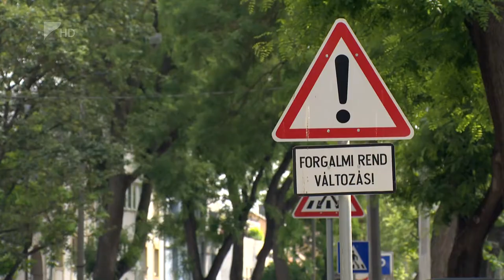Felújítás a belvárosban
Őszre, a tanévkezdésre szeretnék befejezni a nyíregyházi belváros forgalmas útszakaszainak, a Széchenyi, a Szarvas és a Szent István utcának a felújítását. Korszerűsítik a burkolatot, a járdát és parkolókat alakítanak ki. Buszöblök és okos zebrák segítik majd a biztonságos közlekedést az 582 millió forintos beruházás eredményeként.